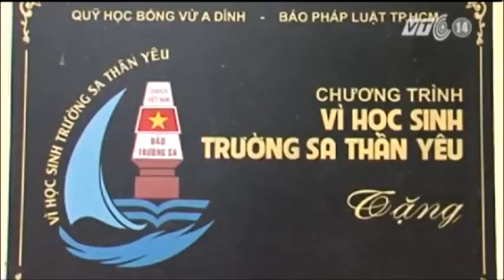VTC14_Khánh thành Trường Tiểu học Trường Sa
Trường tiểu học Trường Sa khởi công xây dựng từ tháng 10.2012, do UBND H.Trường Sa làm chủ đầu tư. Trường được xây dựng từ nguồn kinh phí của Chương trình Vì học sinh Trường Sa thân yêu do Quỹ học bổng Vừ A Dính phối hợp với Báo Pháp luật TP.HCM phát động. Ngày 21/4, ngôi trường đã khánh thành, chính thức đón các em học sinh vào học.